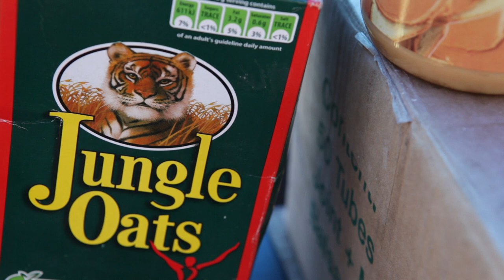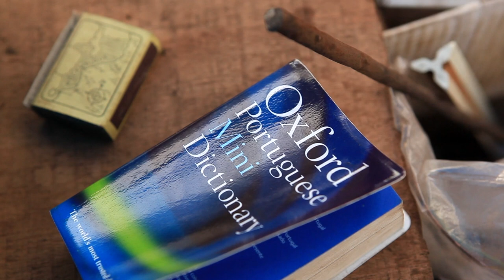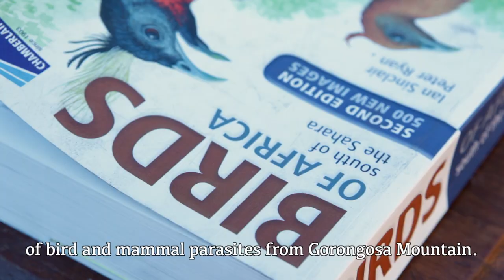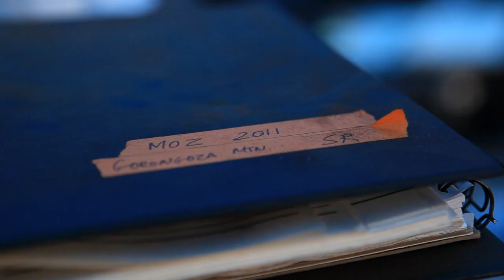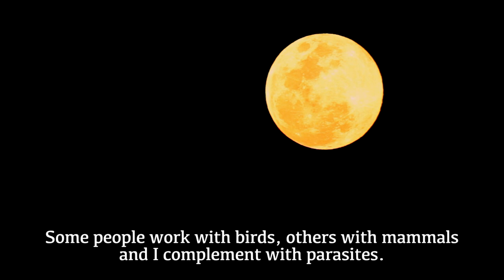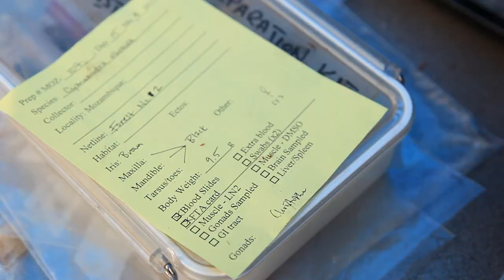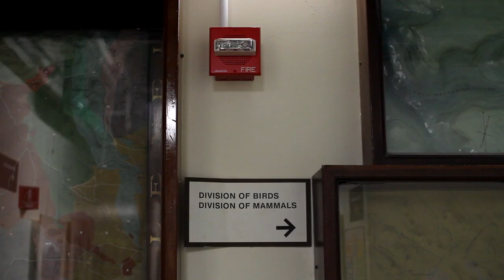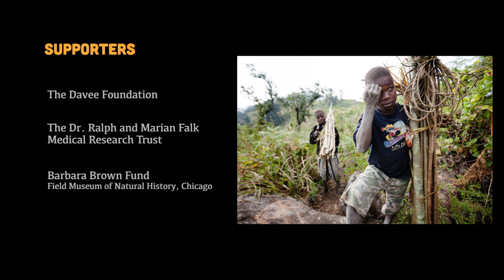Discovering Mount Gorongosa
Biodiversity Exploration on Mozambique's Sky Island

In August 2011, Field Museum and African scientists joined forces in an expedition to Mount Gorongosa in Gorongosa National Park. Their goal was to study the diversity of birds and small mammals from this remote region and the parasites that live on these animals. The findings of this project will help to better understand this threatened ecosystem and formulate new questions regarding pathogens and their hosts.